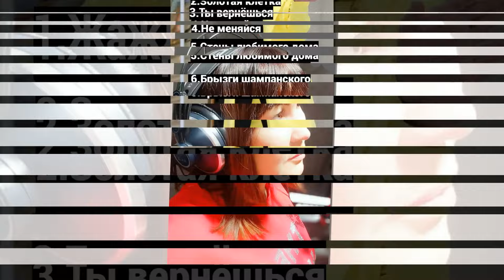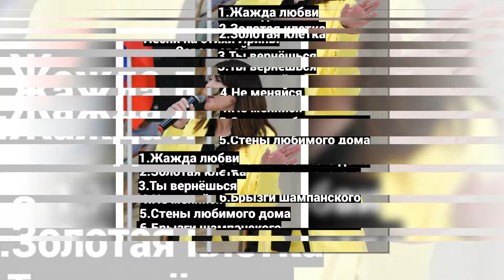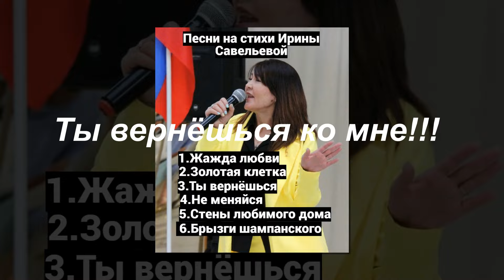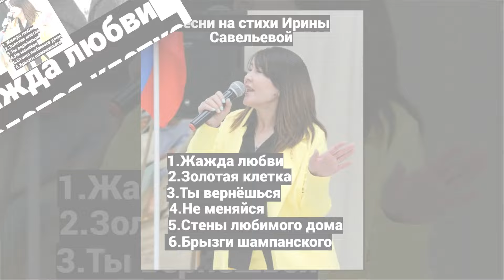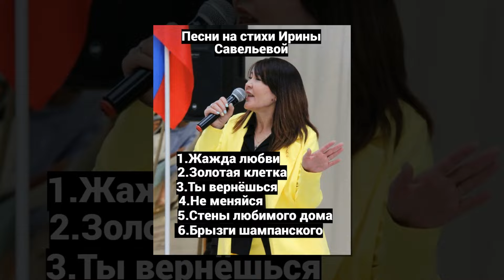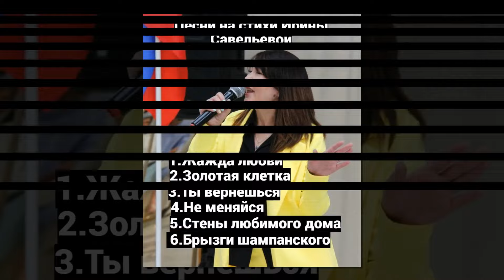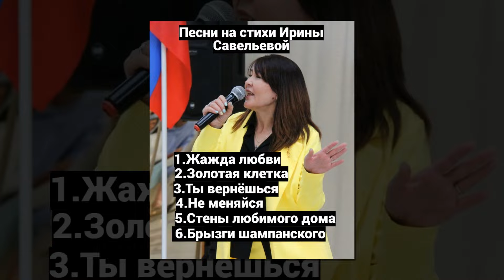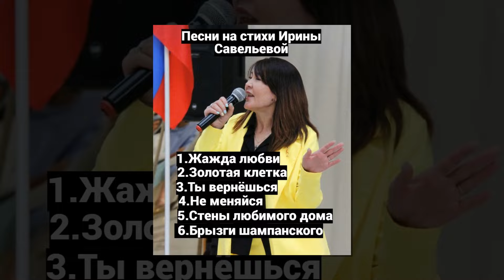Сборник Песен на Стихи Ирины Савельевой 🙏 Исп. Florina FM 😘👍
Стихи: Ирина Савельева. Музыка и вокал: Florina FM. Аранжировка Дмитрий Уткин.
Все песни добавлены с разрешения соавторов.